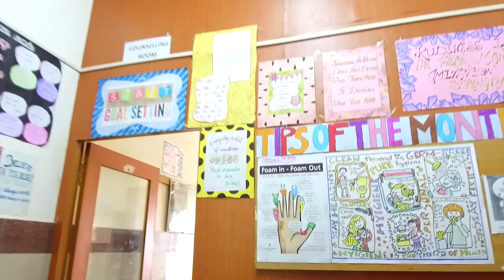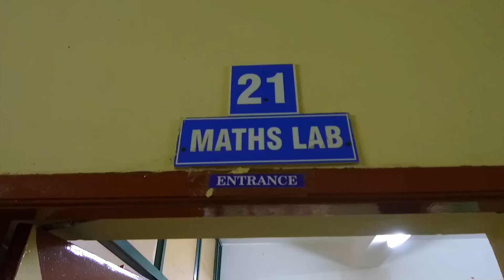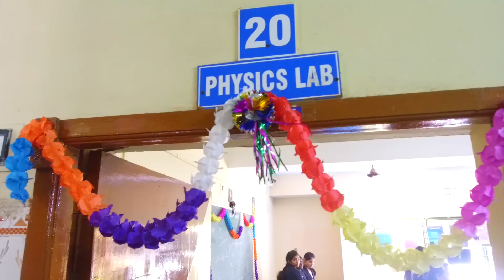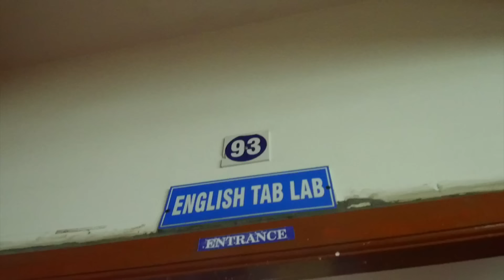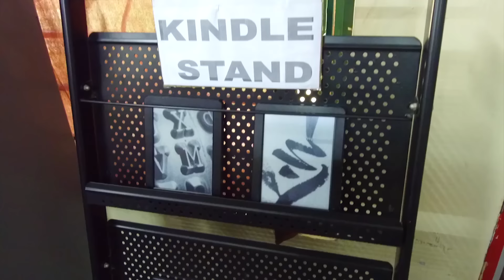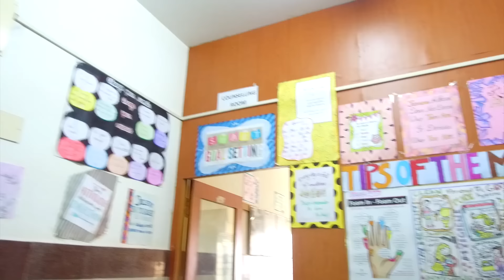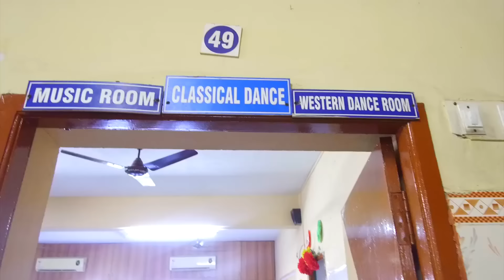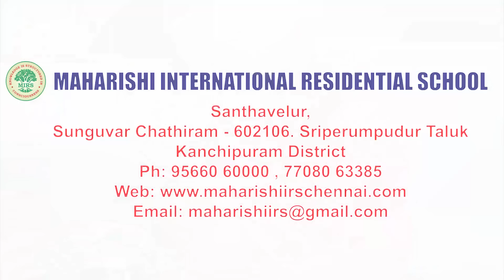Kalvipaarvai Maharishi International Residential School Sunguvar Chathiram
The Special features of  maharishi international residential school
 was telecasted in Puthuyugam Tv Kalvichevai Programme.